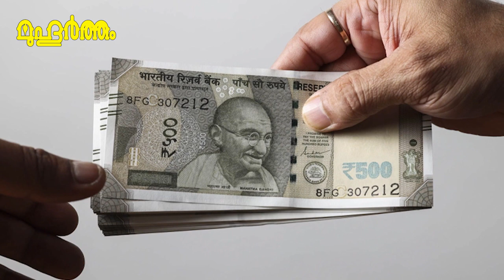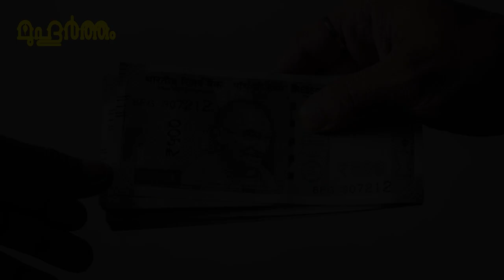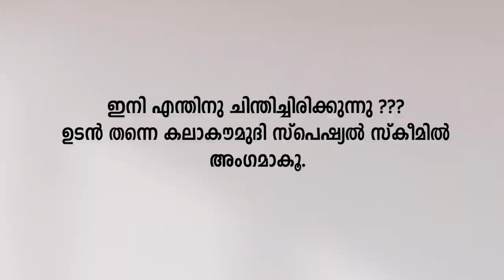കാശ് കൈയിൽ നിൽക്കുന്നില്ല, ലൈംഗീക പ്രശ്നം, പൂജിക്കേണ്ടത് ഈ ഗ്രഹത്തെ | Muhurtham Astrology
Muhurtham
Astrology
Jyothisham
Malayalam astrology
Malayalam astrologer
Kerala astrologer
Numerology
Guruvayur